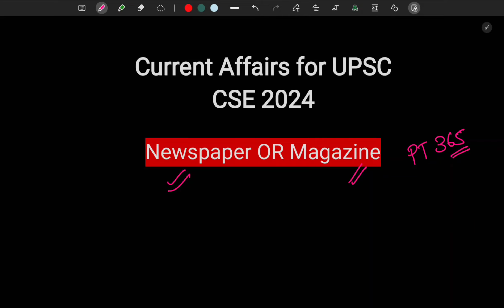**Current Affairs** for UPSC CSE Prelims 2024 || Newspaper or Monthly Magazine or PT365?